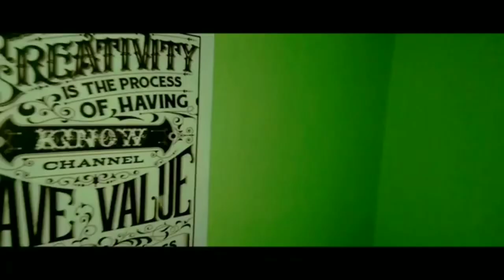VLOG.!!! NYOBAIN MAEN QUARTO | IMING IMING ( Cover rita sugiarto)..!!!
Vlog...kinow channel Nyobain maen quarto,bisa gak yaa...
yaa lumayan lah walaupun gk sehebat orang orang,karna besik saya bukan di quarto,tapi di trompet..